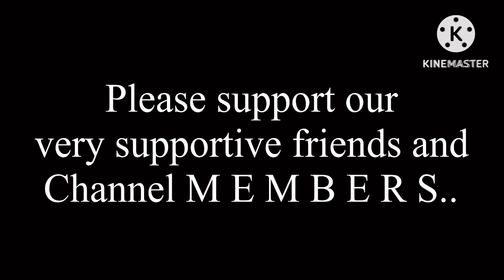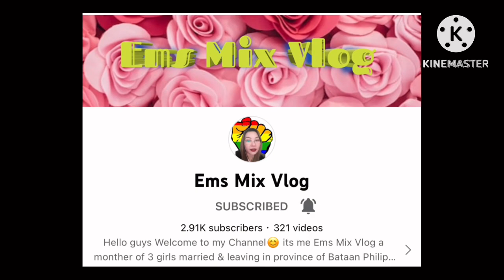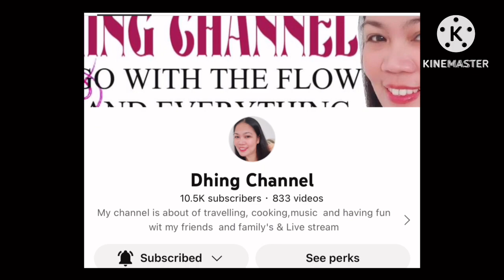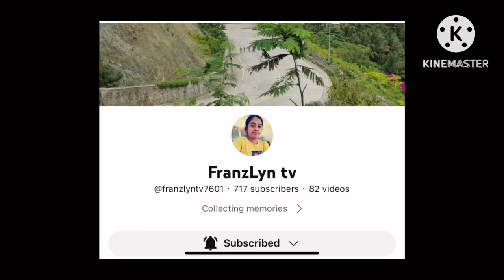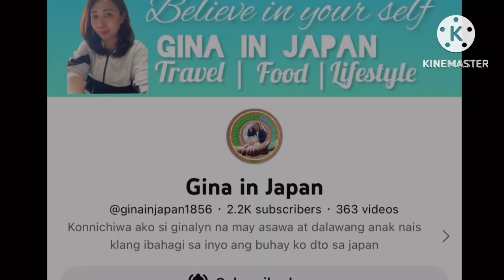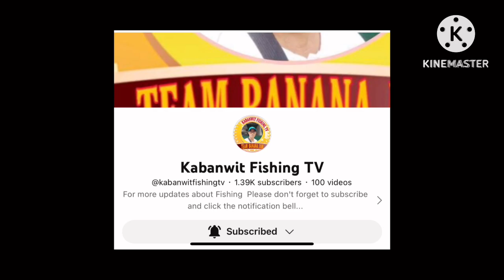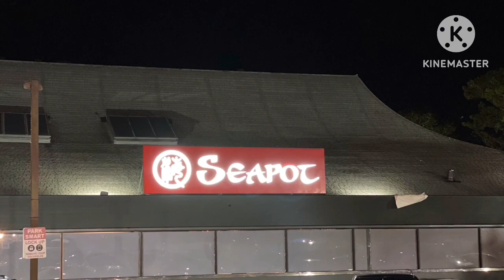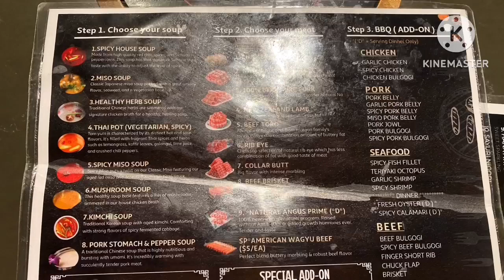Ep. 0139 I SEAPOT Restaurant I Hot Pot, Tapas Style, Korean BBQ, W/ Conveyor Belt I Daly City, CA I